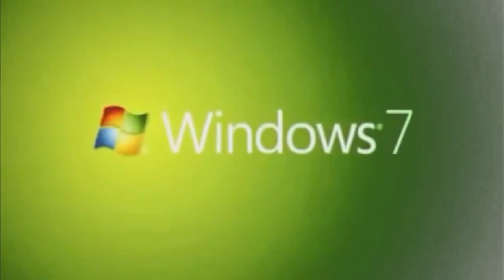Windows 7 Animation Effects 25